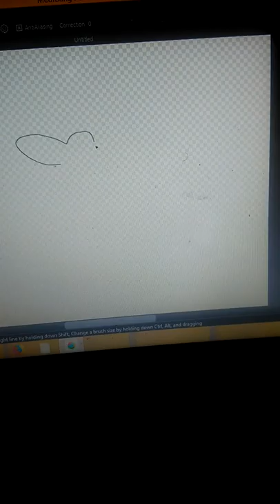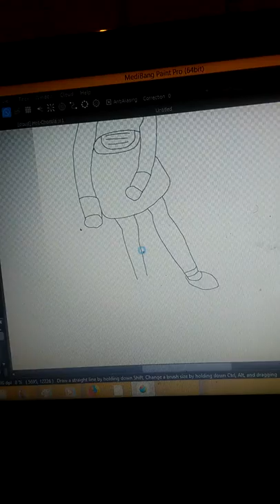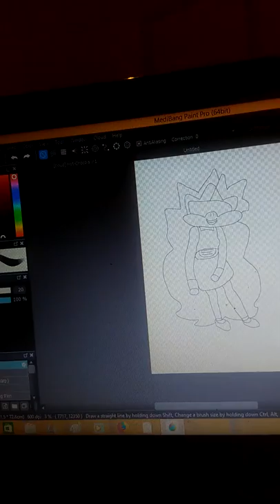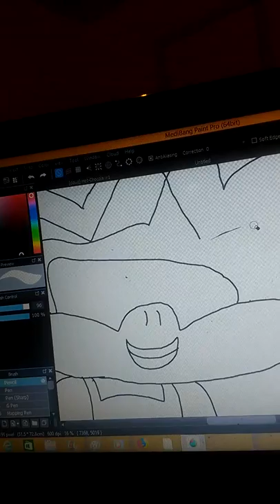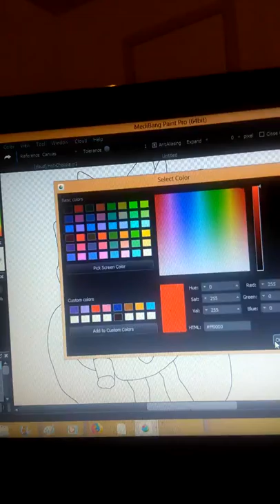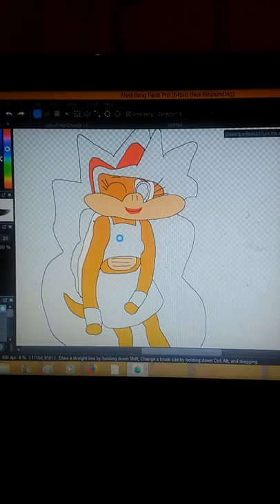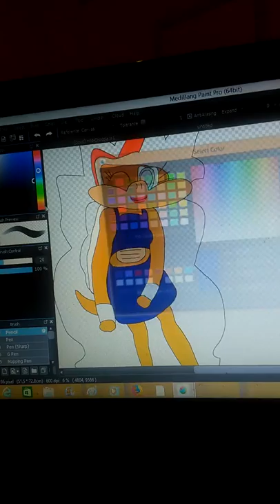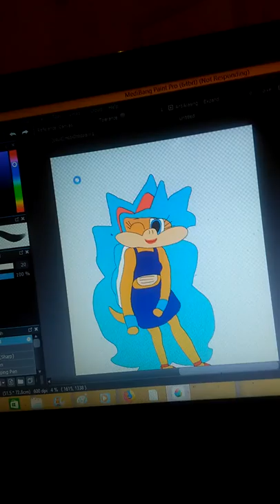Karen O Koopa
I draw a picture of Karen O Koopa that you love 😍 is winking at you and no rude comments please